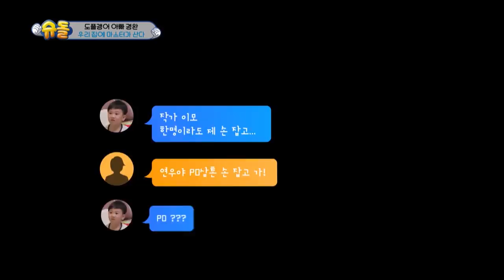Welcome to Yeonwoo Song Festival [The Return of Superman/2020.04.05]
- Cast:  Sam Hammington, Do Kyungwan, Gary, Hong Kyungmin,

▶Full Episodes